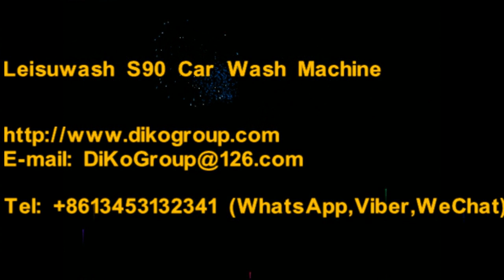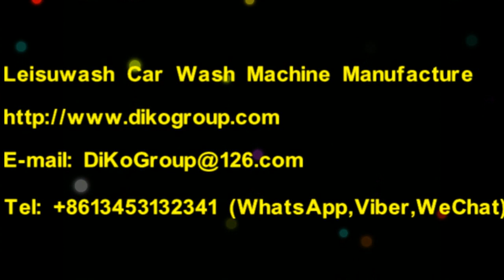Leisuwash S90 Car Wash Machine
standard version:
Leisuwash S90 wash system
Water pump system
Under chassis wash system Pre-soak application system
High-pressure wash system Magic shampoo system
Chemical mixing system Mounting frames.

Leisuwash S90 Optionals
Wax application system
Air drying system